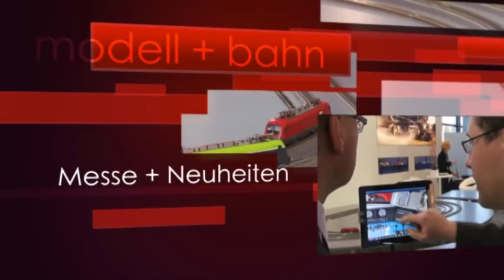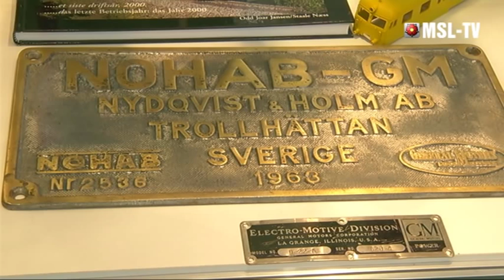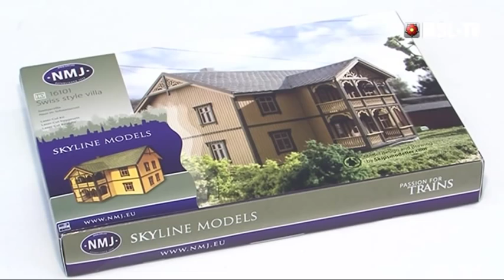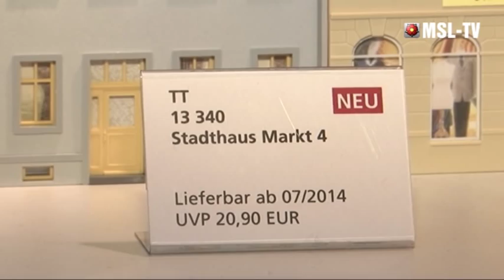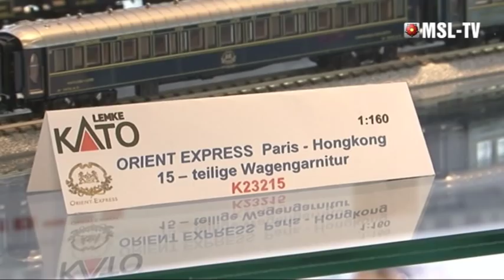TV Sendung "Modell+Bahn" Messe Nürnberg 2014 Teil 2